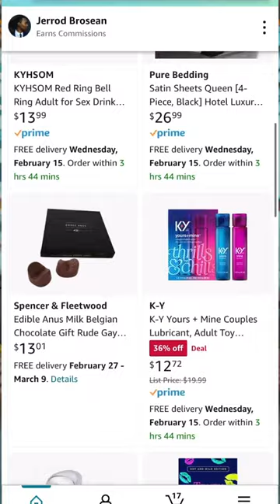Happiest valentine day! Just in time for Mattress Munching. Amazon ideas for both yawl LINK IN BIO.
MUSIC AND CLOTHING